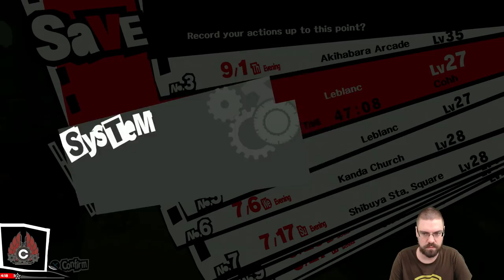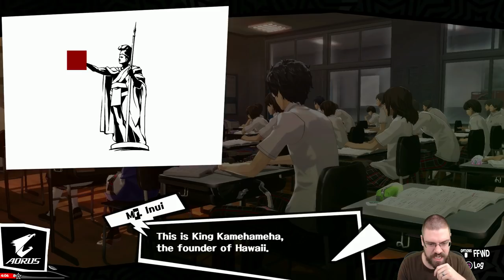Let's Play Persona 5 With CohhCarnage - Episode 138